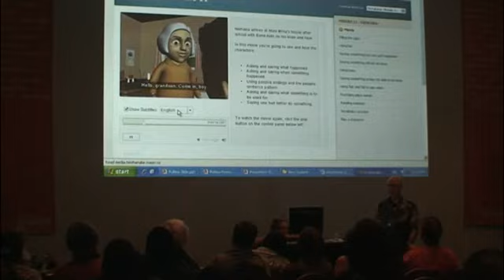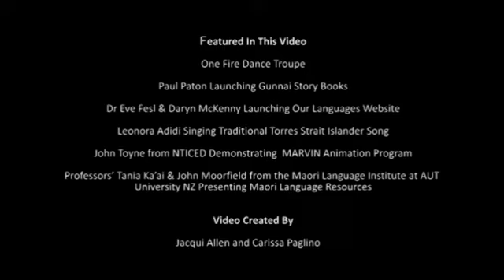Puliima 2009 Wrap Up Video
A snapshop of the events of the 2009 Puliima Indigenous Language Conference held in Melbourne in April 2009